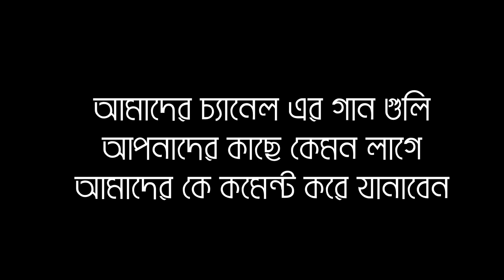জালায় জালায় অঙ্গ জলেরে বন্ধু || মোস্তফা সরকার || Jalay Jalay Ango Jolere || Mostafa Sarkar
জালায় জালায় অঙ্গ জলেরে বন্ধু সহিতেনা পারিরে
Track : Jalay Jalay
Singer : Mostafa Sorkar
Song writer : Abadollah Sorkar
Camera : Md.Mamun
Label: Mamun Video Net